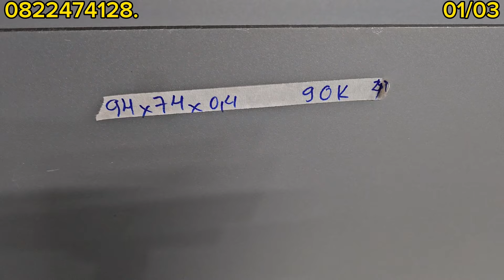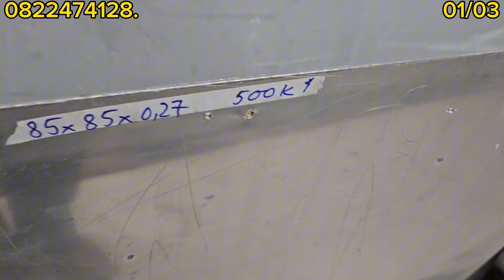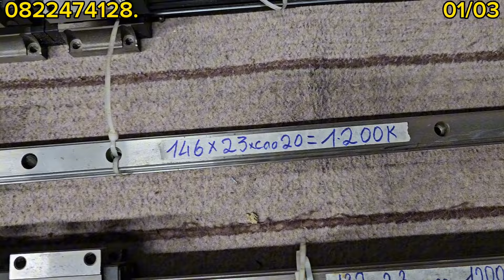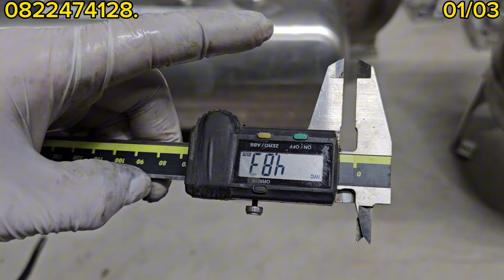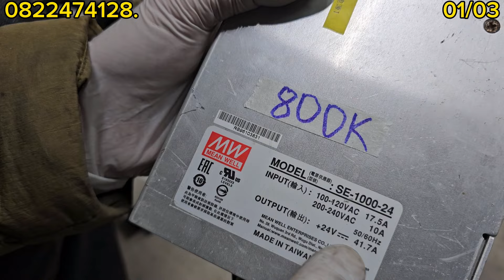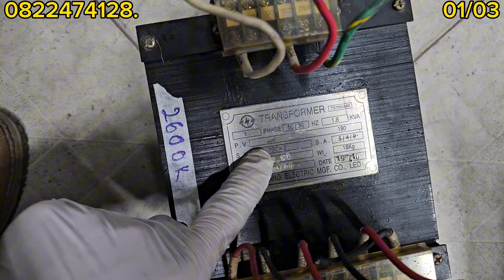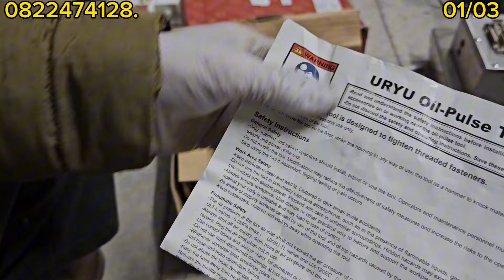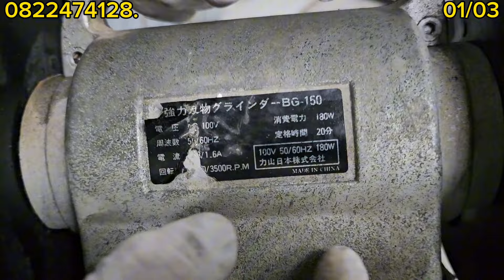BIẾN ÁP CÁCH LY,NGUỒN 12-24V,TÚI CÁ, LỒNG NHÔM VÀ NHIỀU HÀNG KHÁC LH 0822474128